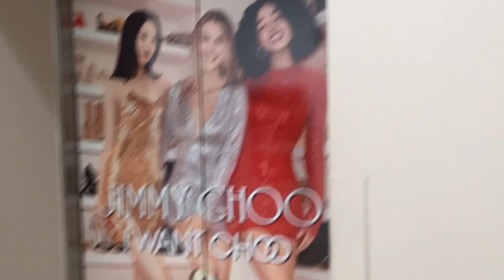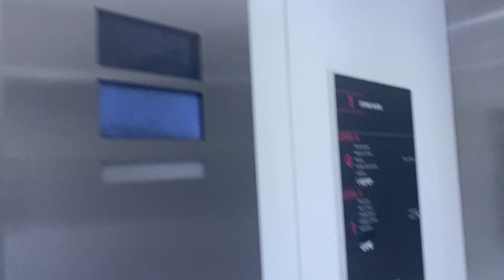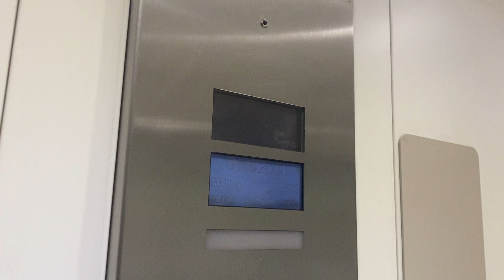Otis 2000 Elevator At The House Of Fraser & Caffé Nero Fremlin Walk Shopping Centre Maidstone P2/2